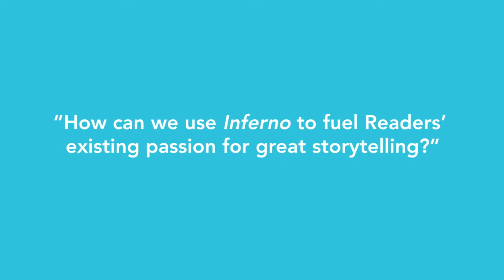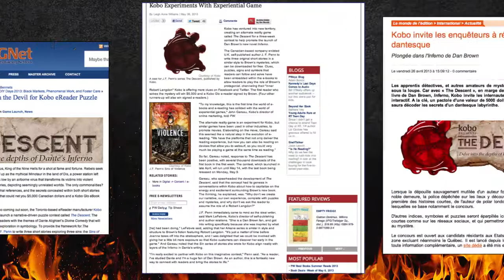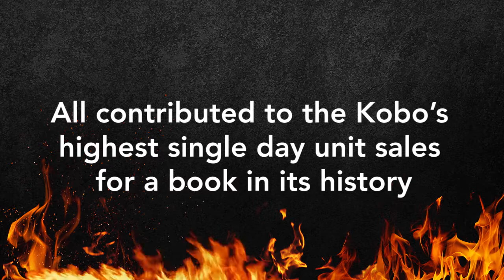Case Study: The Descent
The Descent is a first-in-category experiential game to promote the upcoming release of Dan Brown's new novel, Inferno. Filled with puzzles and symbols, Readers were taken beyond the eBook and given an opportunity to play the role of Robert Langdon as they raced to be the first to crack the codes and win $5000.